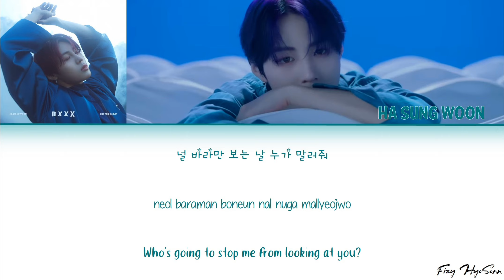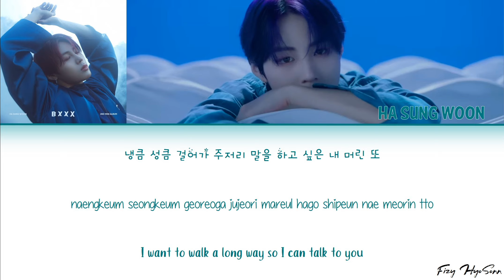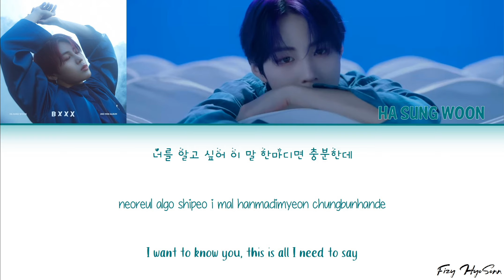Ha Sungwoon (하성운) - 저기요 (Hey There) (Color Coded Han/Rom/Eng lyrics/가사)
Han: music.naver
Rom: Klyrics.com
Eng: @cloud_love79 + @Sandy (Hangeci)

Artist: Ha Sungwoon (하성운)
Song: 저기요 (Hey There)
Album: BXXX